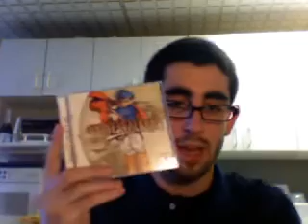Pick Ups/ Update/ E3 Stuff